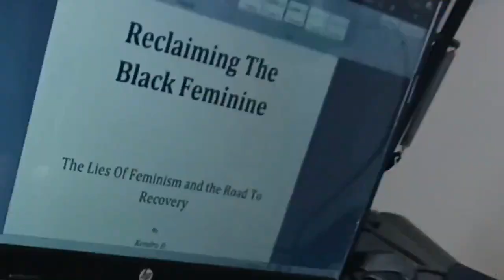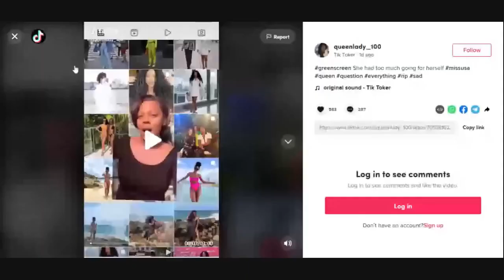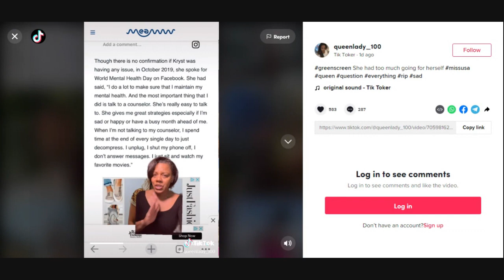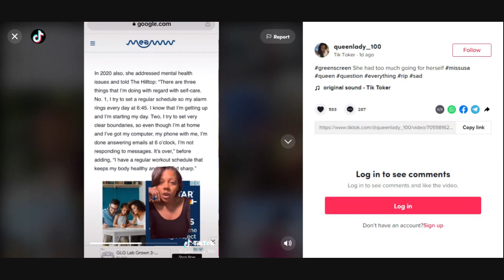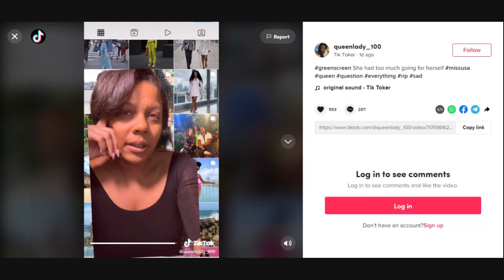This Is How Black Women Master Their Masks| Cheslie Kryst pt.2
We wear masks very well, and just because it doesn't look like the TV doesn't mean we aren't depressed.  Also, stop believing all the lies you see on social media.

I want ladies to benefit from my channel in 5 distinctive ways:
1. Understand feminism and the gynocracy
2. Raise your level of awareness and consciousness
3. Utilize the 10 Life Values and other proven methods
4. Completely understand your female nature & nurture
5. Master your femininity to fulfill your supporting role